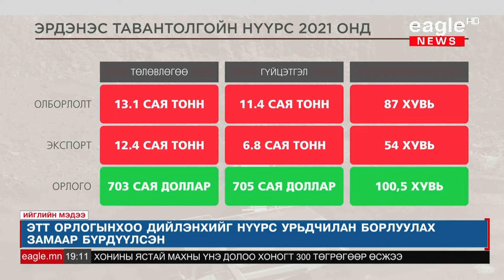ЭТТ 2021 онд экспортын төлөвлөгөөгөө 54 хувьтай биелүүлсэн